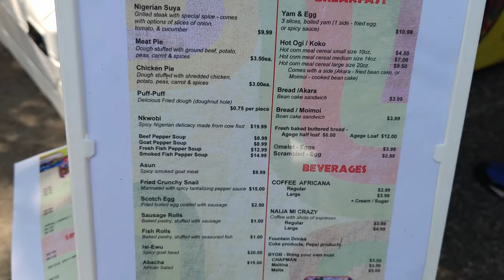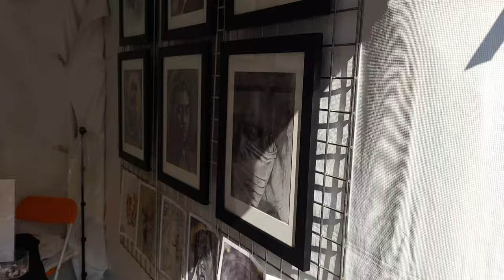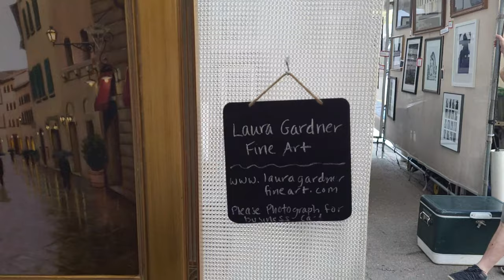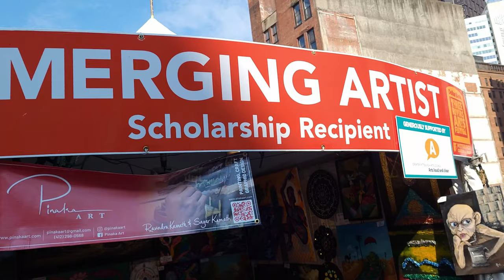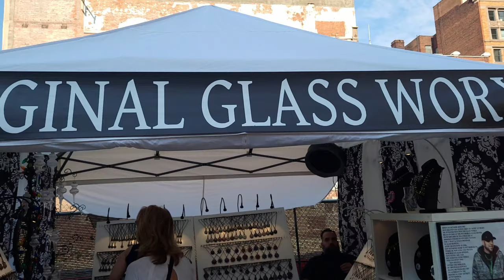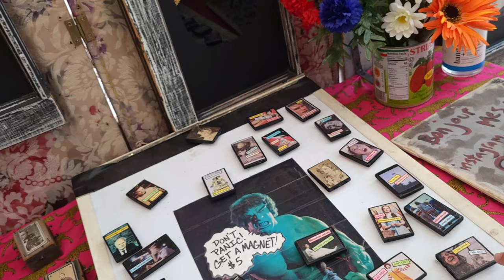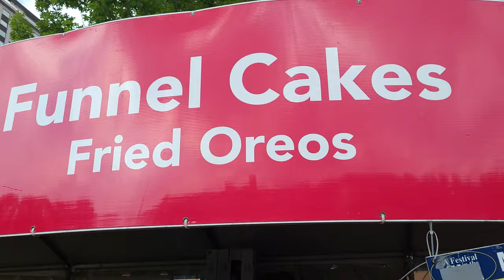Pittsburgh Three Rivers Arts Festival 2021: CITY TOUR! SHOP WITH ME! CRAFTS AND ARTWORK!